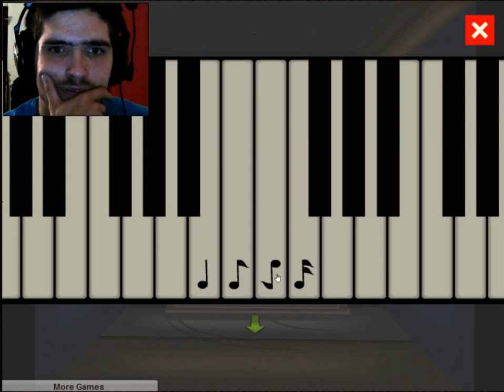dark ride escape